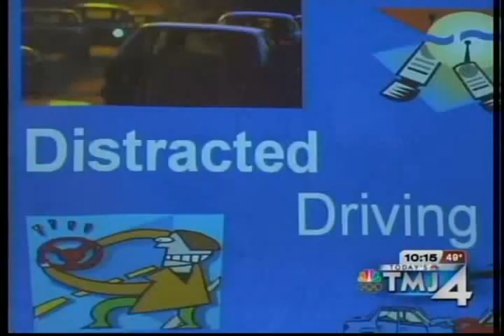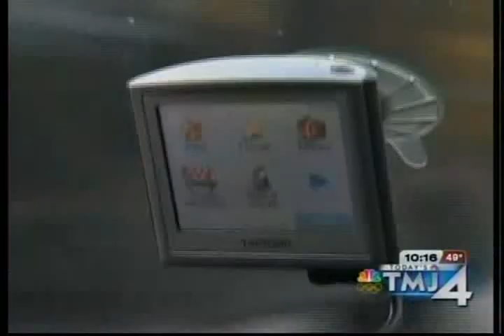Distracted Driving and Fatal Reaction News Clip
Use this tool in your educational efforts!